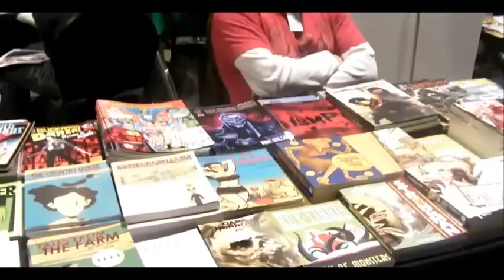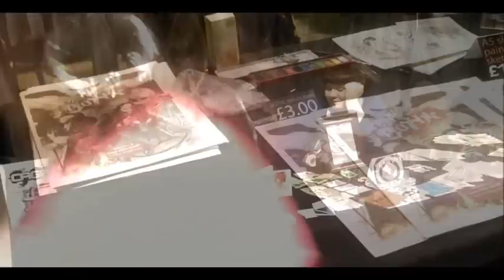Thought Bubble 2009 Bits and Bobs Cosplay Comic Convention